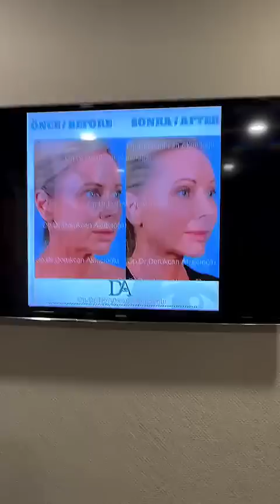Zaur alan ayaqqabılarım😂😂😂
Zaur alan ayaqqabılarım😂😂😂 bu səhər də sevə-sevə gəldiyimiz doğma məkan @dunyagozaze. özünüzün və doğmalarınızın gözlərini ürəklə etibar edə biləcəyiniz brend!
Yanvarın 31-dək @dunyagozaze gəlib, "Zaur Günay" söyləyib endirimlərdən yararlanın! müayinələrə 35 % endirim, əməliyyatlara 20% endirim qazanın.

Digər kompaniya: Yanvar ayının sonuna kimi 2 göz lazer əməliyyatı CƏMİ 950 AZN.
İcbari tibbi sığorta da keçərlidir!

Özünüzü peşəkarlara etibar edin! @dunyagozaze
Ünvan: Səbail rayonu, Mikayıl Useynov prospekti